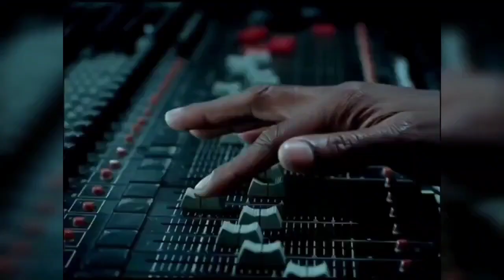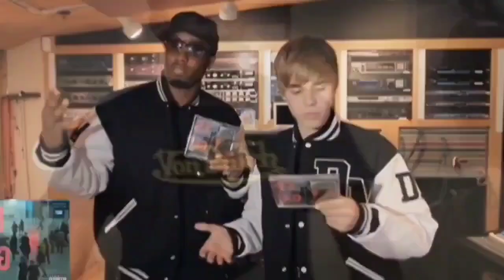Diddy Slams Jay Z For Betraying Him And Exposes Jay Z| Beyonce Divorces Jay Z?